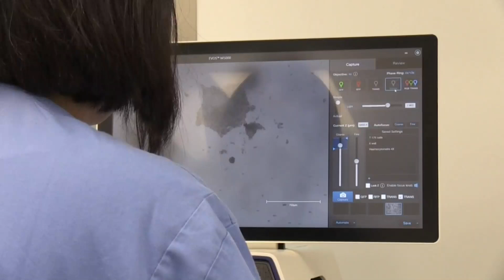COVID-19: ¿Qué vacunas son efectivas contra la nueva variante Ómicron?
Poco a poco se van conociendo más datos sobre la variante Ómicron, la nueva cepa que amenaza al mundo tras hacerse dominante en Sudáfrica en pocas semanas.